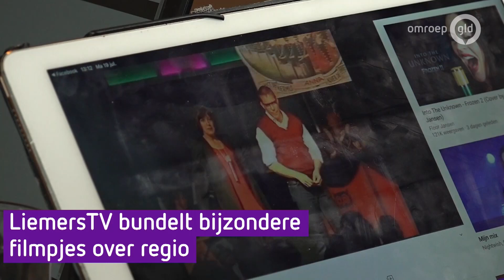Bijzondere en grappige filmpjes gezocht voor Liemers TV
Zevenaar - Zwart-wit of kleur, filmpjes uit het verleden en het heden: alles mag, als het maar over de Liemers gaat. Nadat eerder deze week de Liemerse identiteit met een eigen vlag is versterkt, is nu Liemers TV in de maak.  Het initiatief komt van drie trotse en enthousiaste inwoners. Ze willen geen nieuwe tv-zender in het leven roepen, maar vooral allerlei filmpjes uit de regio verzamelen en delen, die anders verloren gaan.